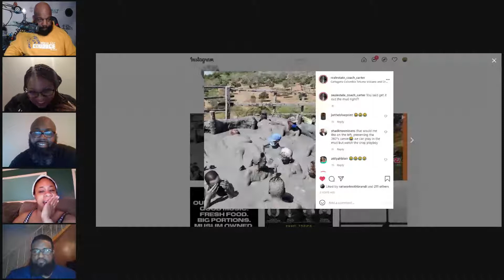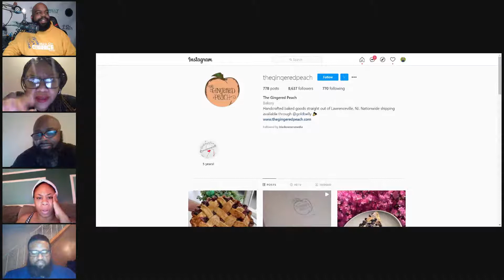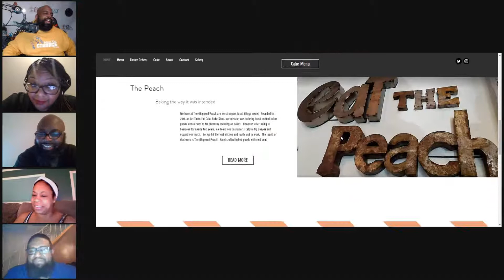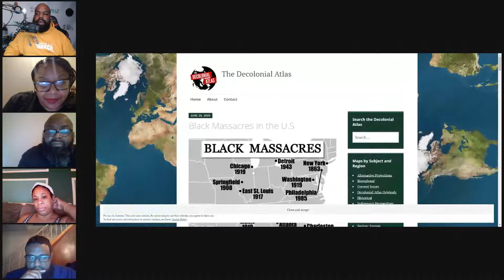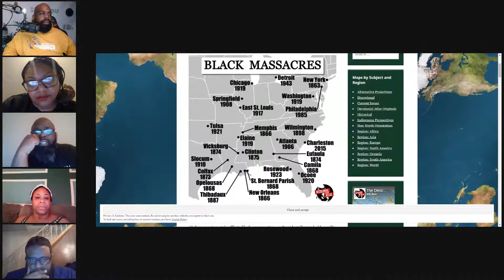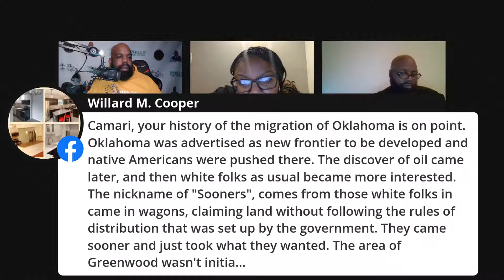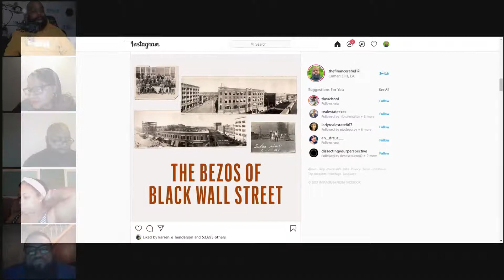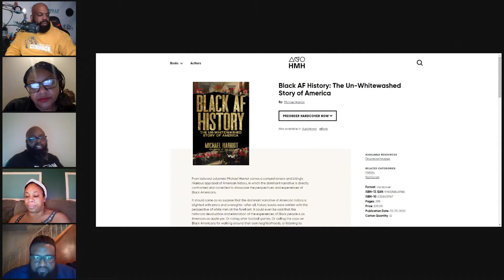Remembering Tulsa’s Black Wall Street - OW Gurley in focus